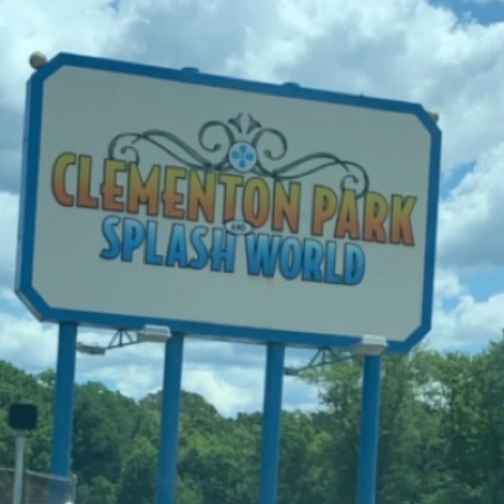Clementon Park Splash World/Family and friends day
We are season pass holders, so you guys will see a lot of videos of us at Clementon Park Splash World this summer 2019 in clementon NJ

PEACE AND BLESSINGS EVERYONE ❤️😍😘